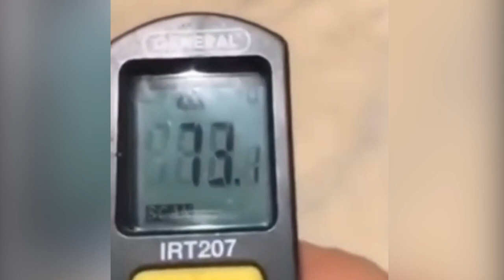Вихідні на Мамаївщині - №11